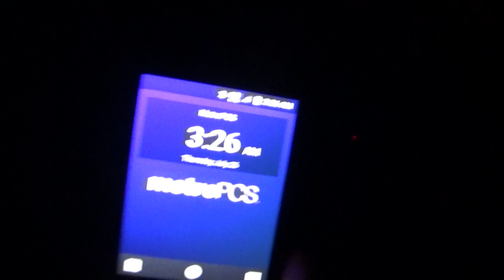Joe Nania guitar 7 25 19 3 26 a m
Here I am Joe Nania on July 25 2019 at 3:36 in the morning with a guitar melody thought